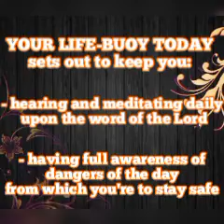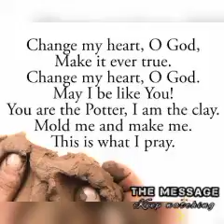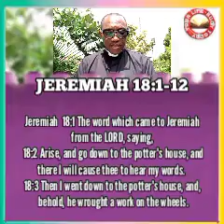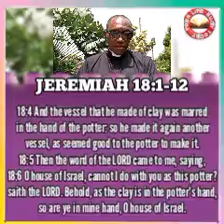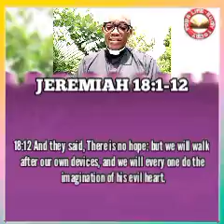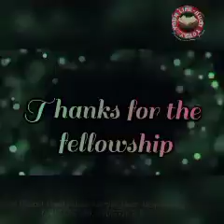YOUR LIFE-BUOY TODAY, Sat. 9th April 2022. Topic: The Potter & The Clay